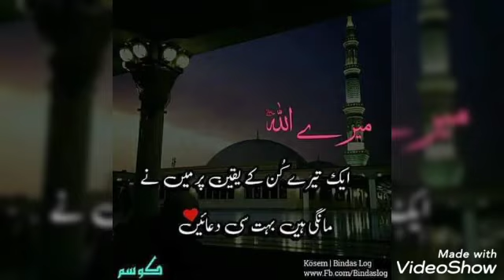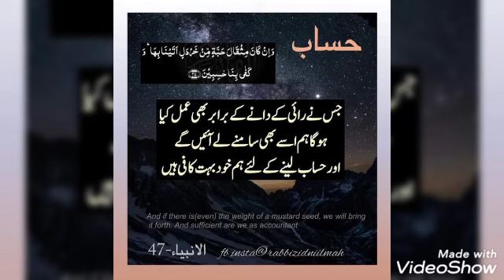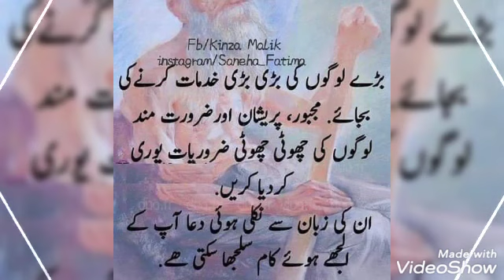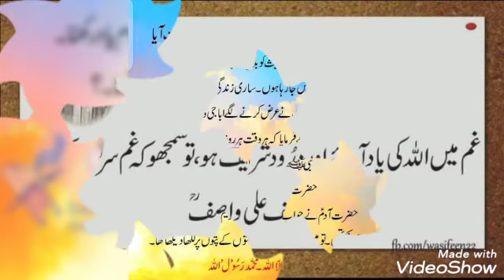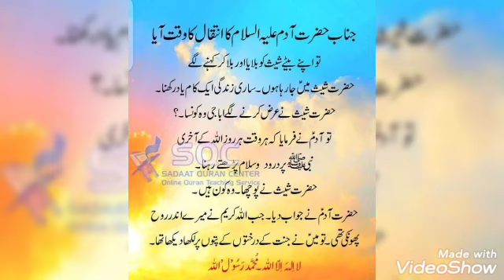amazing quotes in urdu |aqwal || islamic quotes images about motivational